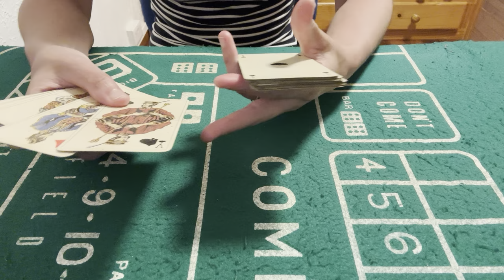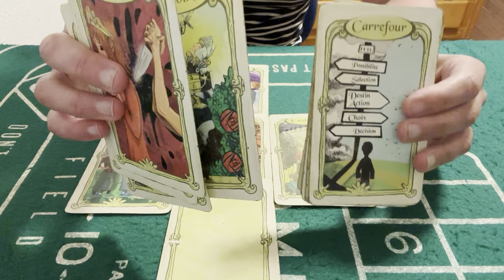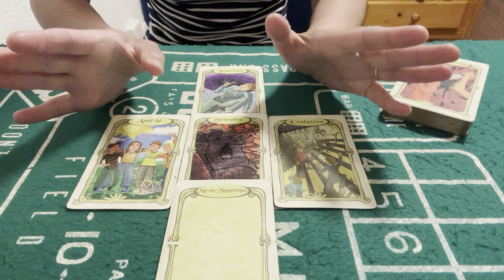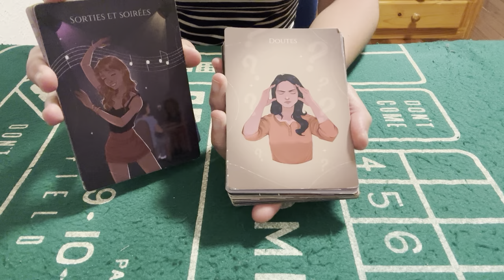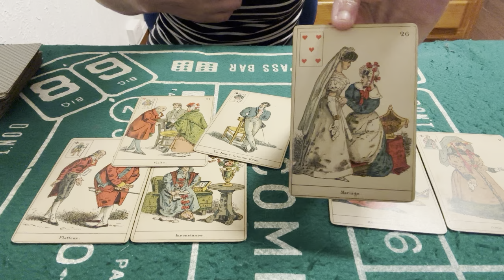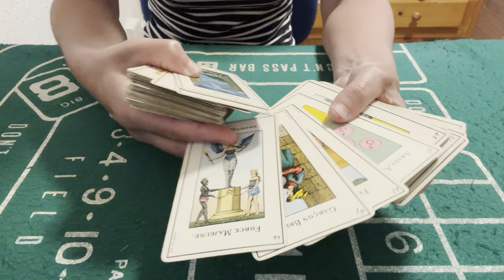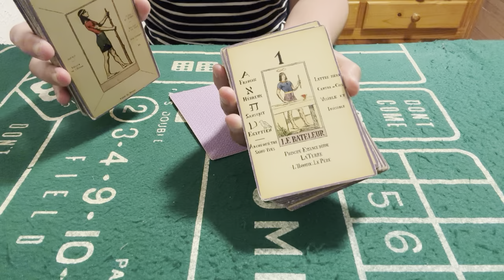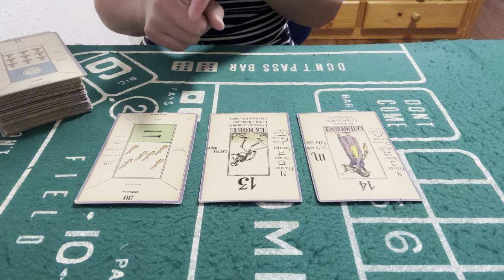TIRAGE DU JOUR 18 MAI 2024 ( nouveau départ,grossesse,nouvel amour ou retour de l ex? Contrat )👍❤️🙏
Tirage du jour 18 mai 2024